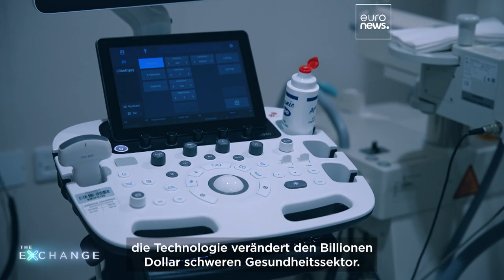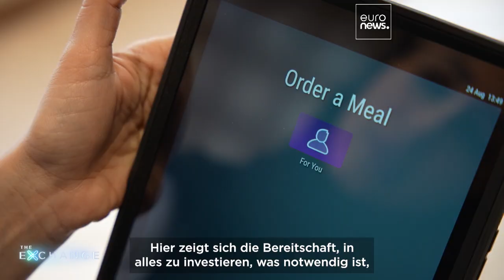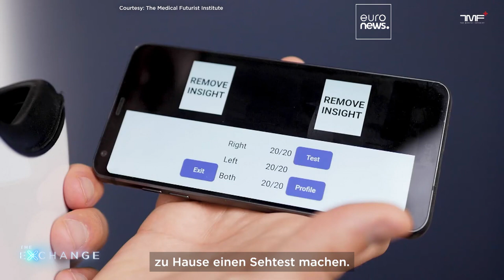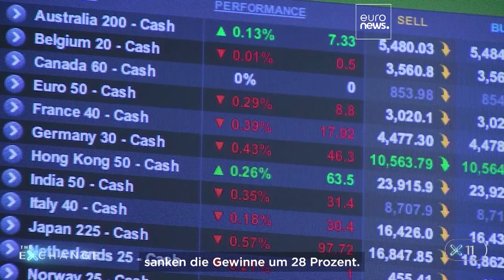Wie KI und Robotik den 9-Billionen-Dollar-Sektor im Gesundheitswesen verändern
Der globale Gesundheitssektor hat einen Wert von 9 Billionen Dollar – 11 % des weltweiten BIP. Dieser Markt wird durch Fortschritte in der Robotik und der KI verändert. Gleichzeitig gibt es neue Patienten-Apps, die es uns ermöglichen, die Kontrolle über die eigenen Gesundheitsdaten zu übernehmen.

Mit Unterstützung von Media City